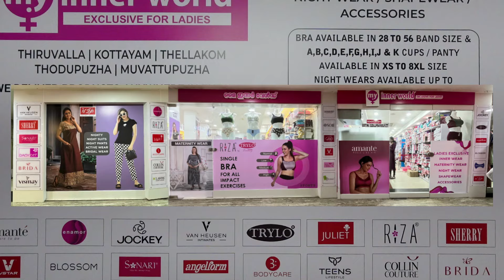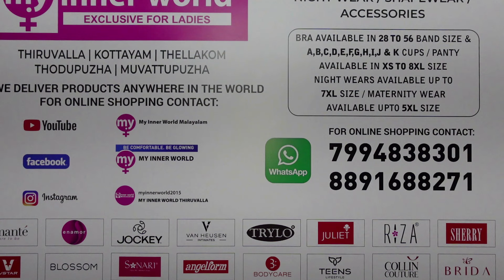ഏറ്റവും പുതിയ SHAPEWEAR /LIGHT WEIGHT / DAILY USE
Shop Name : My Inner World Shop Location: Thiruvalla Address: First Floor, Deepa Tower ( Opp. Kalyan Silks), Thiruvalla.